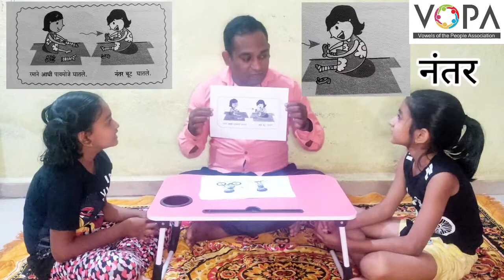1st। गणित । पेज क्र. ७3 | कशानंतर काय? | प्रस्तावना । V1 | V-School